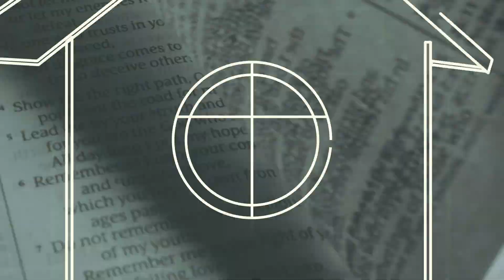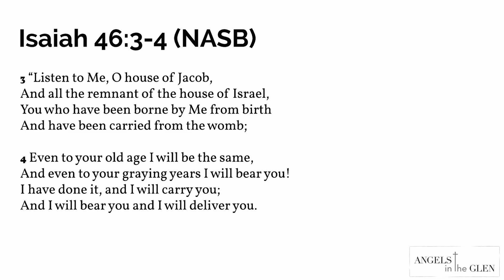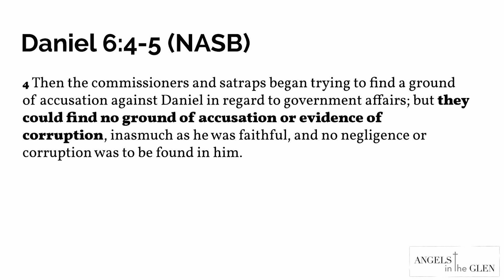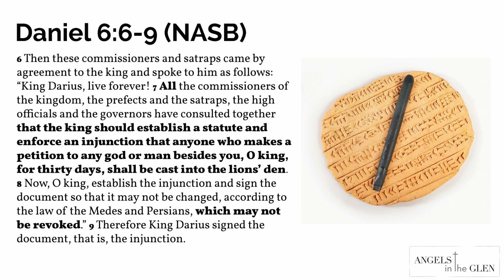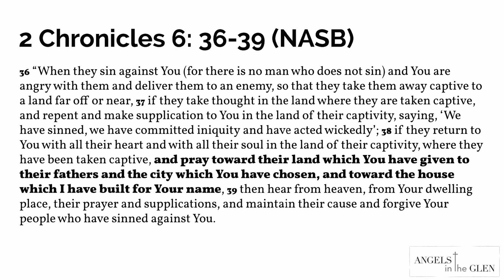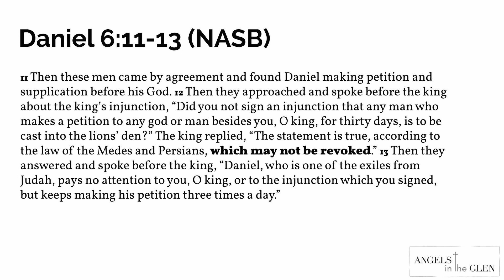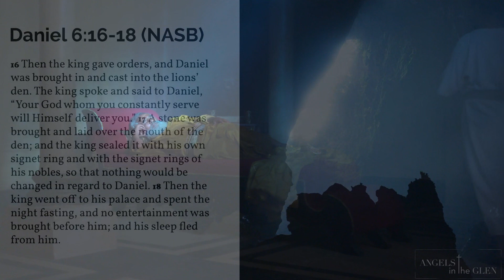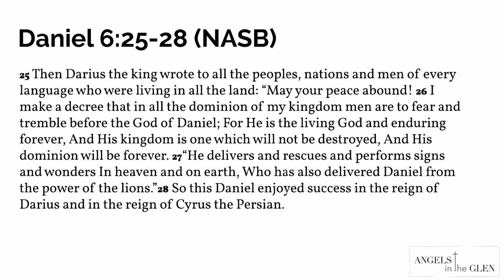Daniel Chapter 6 Explained – Part 1 – Daniel’s Faith, Why Daniel is Delivered from the Lion's Mouth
Daniel Chapter 6 Explained Verse by Verse – Part 1 – Daniel’s Faith, Why Daniel is Delivered from the Lion's Mouth

Daniel is a very old man and nearing the end of his life. Despite his age he continues to distinguish himself as an exceptionally wise and skillful civil servant. His extraordinary abilities prompt King Darius to place him over the whole of his kingdom which provokes bitter jealousy by his colleagues. His wicked colleagues devise a scheme to trick the king and force him to throw Daniel into a lion’s den. When King Darius realizes he has been outmaneuvered by his own laws, he is forced against his will to put Daniel in the lion’s den. Because of his faithful obedience to the Lord, an angel of God delivers Daniel from harm. The king then orders the men, who had maliciously accused Daniel, to be cast into the lion’s den with their wives and children. Before they reach the bottom, they are crushed to death by the lions. In this Bible study, we’ll examine the nature of the accusation against Daniel. This accusation provides the exact pattern of how God’s people will be accused in end-times and threatened with a death penalty. Find out how and why there will be a conflict between the laws of men and the laws of God prior to the second coming of Christ. God wants His people to be ready for this final conflict and face the future unafraid.

Timings for topics covered in this lesson:
- 00:00 Beginning
- 01:59 How did Daniel distinguish himself?
- 09:11 The plot against Daniel
- 16:52 Daniel's faith in God
- 25:15 Daniel is thrown into the lion's den
- 29:51 Daniel's deliverance

For more on Daniel chapter 6 and to get the resources,